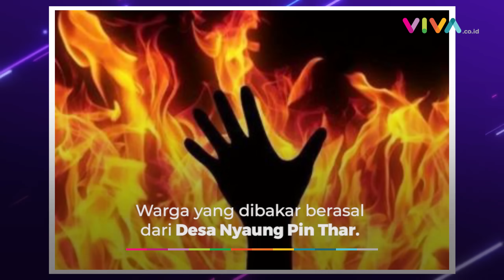Junta Myanmar Panggang 19 Warga Saat KTT ASEAN di Labuan Bajo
VIVA - Militer junta Myanmar membakar hidup-hidup 19 warga sipil saat bentrokan di wilayah Bago, pada Rabu pekan lalu. Kejadian itu saat konferensi tingkat tinggi (KTT) ASEAN digelar di Labuan Bajo. (RK-R-DA)